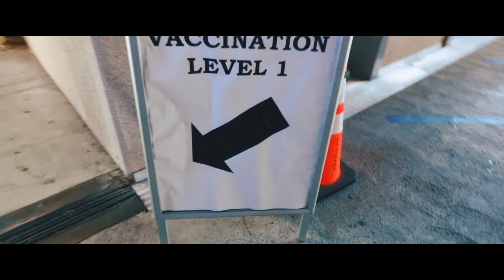I Got the Johnson & Johnson COVID-19 Vaccine 💉💉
Before there was any controversy or concern, I got the Johnson & Johnson COVID-19 vaccine. This is what my experience was like, and how I feel about the Johnson & Johnson vaccine even after the pause.

Be Cool!

Audio:
Camera sound: Rode VideoMic NTG
iPhone sound: Rode VideoMicro
Voice over: Zoom H1n Portable Recorder

Post:
FCPX